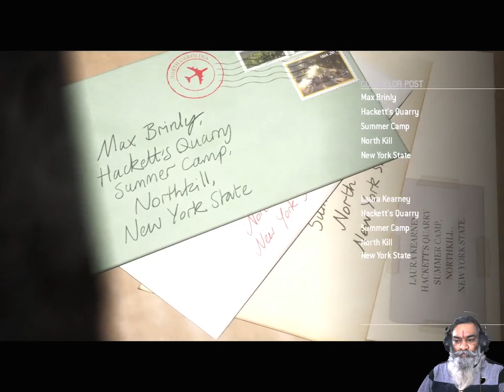The Quarry No end to this night